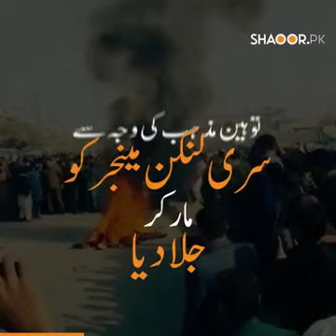karachi ma awam par bhrosa nahi keya